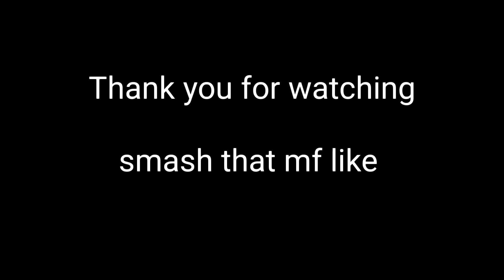Episode 23: Score 1 for the Republic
le finale